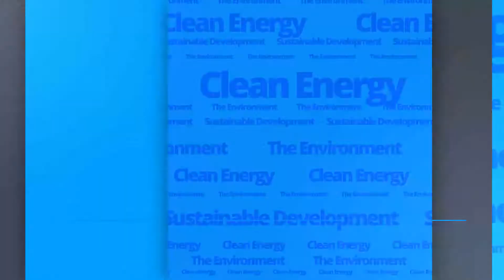Revellers will have a new route for Mash 2018